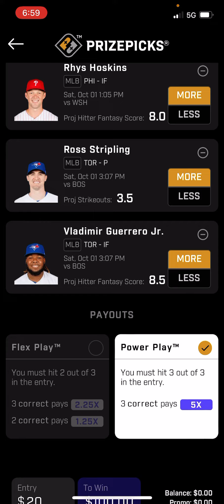MLB PRIZEPICKS SATURDAY: OCTOBER 1ST: EARLY SLATE